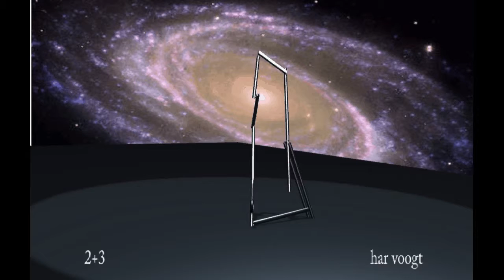2+3 001 008xt